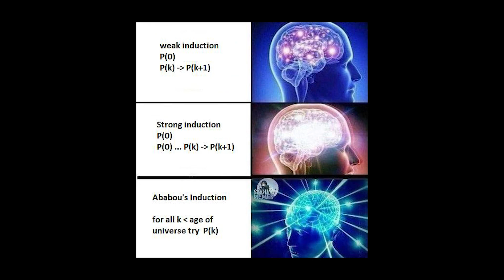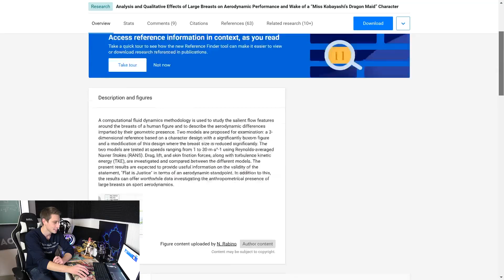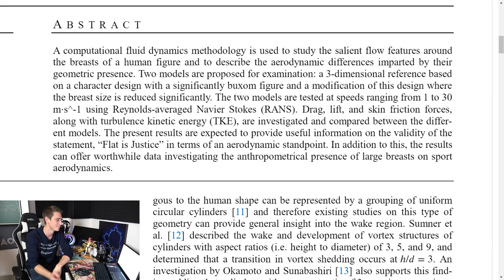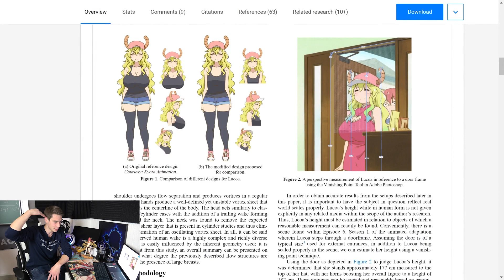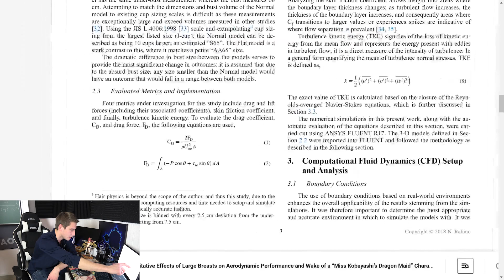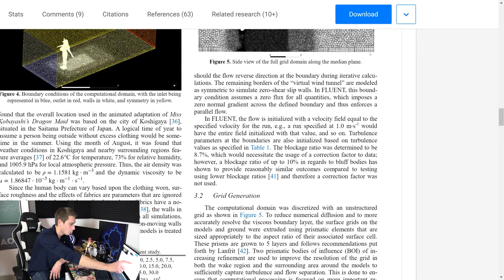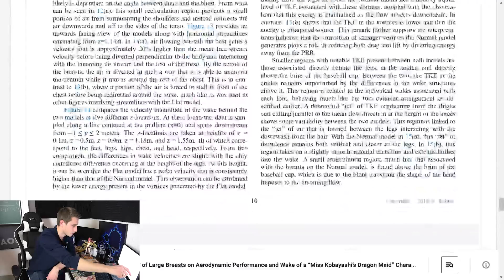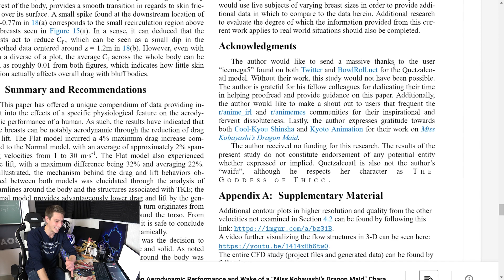I reviewed the World's MOST RENOWNED MATHS RESEARCH PAPER. Here's how it PERFORMS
More than 10% or more Off ALL LED Levitation Globe! =D

Today we check if anime breasts are aerodynamic. like wtf xD Enjoy :'D
Analysis and Qualitative Effects of Large Breasts on Aerodynamic Performance and Wake of a “Miss Kobayashi’s Dragon Maid” Character

Wanna send me some stuff? lel:

06731 Bitterfeld-Wolfen
Saxony-Anhalt
Germany